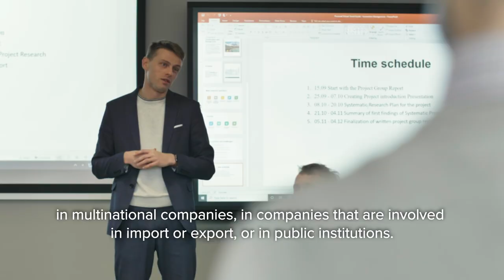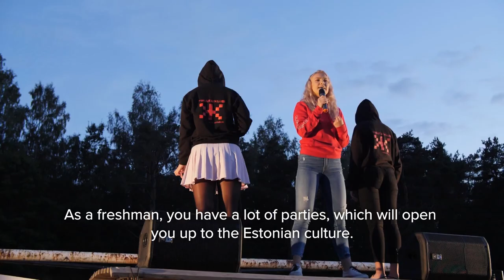BA in International Business Administration | TalTech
The curriculum of International Business Administration provides students with the knowledge of essential functionalities of international companies. All the teaching is carried out in English and comprises lectures and practical seminars.

After acquiring fundamental business knowledge like economic theory, business research methods, and/or IT skills, students are free to specialize in either marketing, finance, accounting and business intelligence, or entrepreneurship and management.